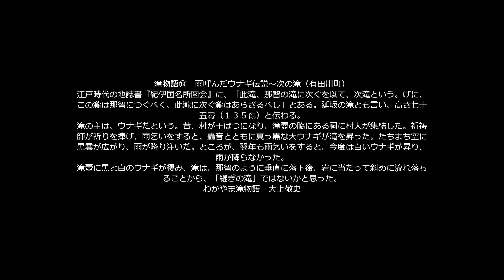紀伊半島の滝シリーズ「次の滝 020」和歌山県有田郡有田川町延坂 熊野おやじ 2020年外国人が訪れるべき日本の観光地 大上敬史 Takashi.Oue 紀伊半島の滝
★熊野おやじ　紀伊半島の魅力ある滝をご紹介します。無音で滝音のみ、ボリュームに気をつけてください。♫熊野おやじ　大上敬史　Takashi.Oue  熊野古道と滝を愛する和歌山県人。

次の滝
撮影日　2017年6月27日
場所　和歌山県有田郡有田川町延坂

　滝物語⑲　雨呼んだウナギ伝説〜次の滝（有田川町）
　江戸時代の地誌書『紀伊国名所図会』に、「此滝、那智の滝に次ぐを以て、次滝という。げに、この瀧は那智につぐべく、此瀧に次ぐ瀧はあらざるべし」とある。延坂の滝とも言い、高さ七十五尋（１３５㍍）と伝わる。
　滝の主は、ウナギだという。昔、村が干ばつになり、滝壺の脇にある祠に村人が集結した。祈祷師が祈りを捧げ、雨乞いをすると、轟音とともに真っ黒な大ウナギが滝を昇った。たちまち空に黒雲が広がり、雨が降り注いだ。ところが、翌年も雨乞いをすると、今度は白いウナギが昇り、雨が降らなかった。
　滝壺に黒と白のウナギが棲み、滝は、那智のように垂直に落下後、岩に当たって斜めに流れ落ちることから、「継ぎの滝」ではないかと思った。

ニュース和歌山　大上敬史